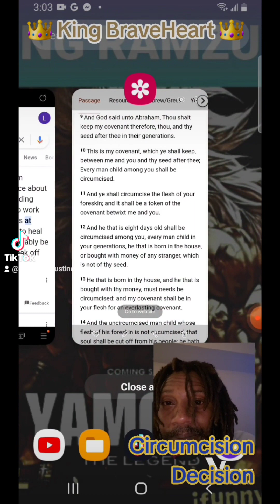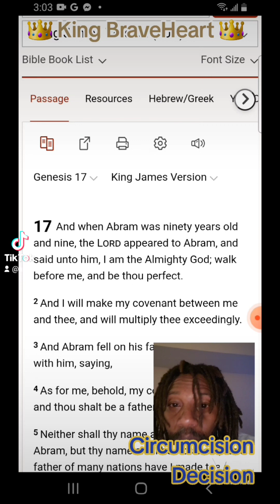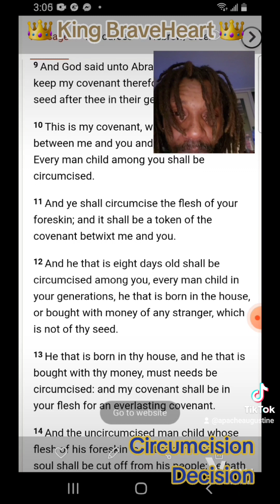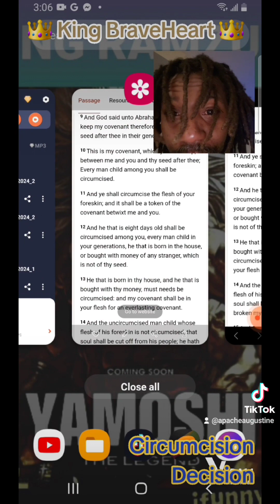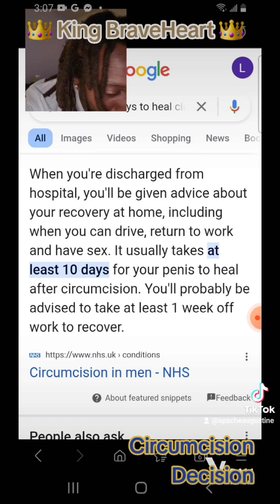King BraveHeart - Abraham Circumcision Covenant